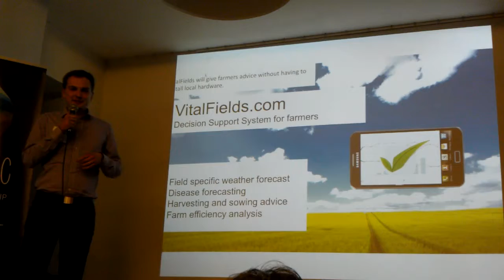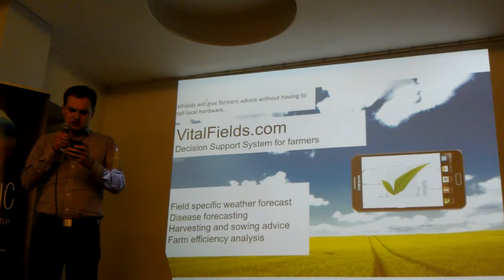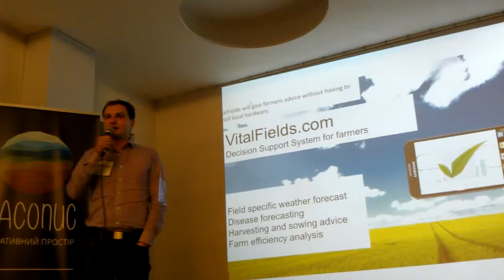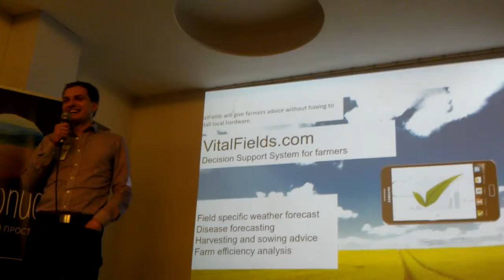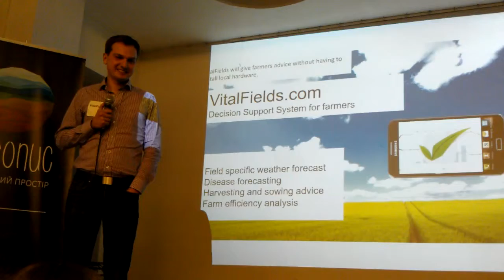Джинн дейтинг #13/15 - VitalFields.com